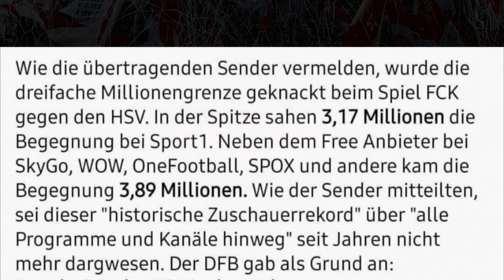6 Tore und trotzdem nur ein Punkt - Matzes-Podcast #11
Hallooo liebe Fußballfreaks!

Die Roten Teufel spielen auf dem Betzenberg 3:3 gegen den Hamburger SV - Da gibt es noch das Eine oder Andere was ich dazu sagen möchte!

Unsere Amazon Wunschliste:

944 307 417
Packstation 120
67105 Schifferstadt

► Unser Postfach
Matzes Daily Madness
Postfach 100706
67407 Neustadt

WZultra